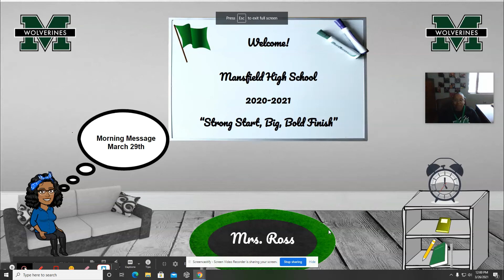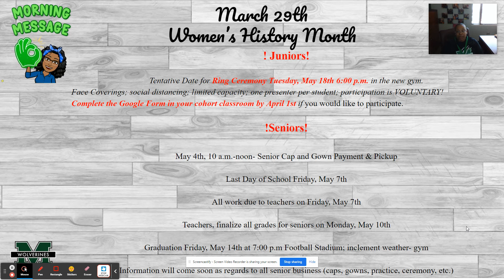Spring Break Starts Friday!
Monday, March 29th Morning Message